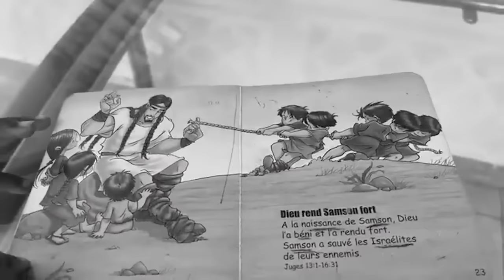😭🎤𝗢𝗛 𝗠𝗢𝗡 𝗗𝗜𝗘𝗨!𝗟𝗔 𝗩𝗜𝗗𝗘𝗢 𝗤𝗨𝗜 𝗡𝗢𝗨𝗦 𝗔 𝗧𝗢𝗨𝗦 𝗙𝗔𝗜𝗧 𝗣𝗟𝗘𝗨𝗥𝗘𝗥🔥Sandra Kouame Plus De Toi Playback Jemima Ekane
Sandra Kouame - Plus De Toi - Playback Chantre Jemima Ekane